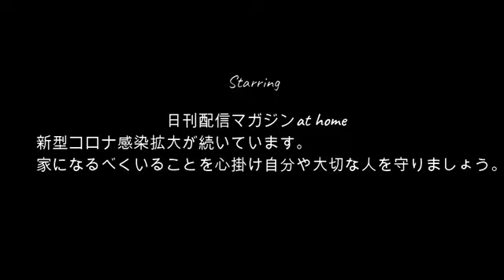【ぜろわんのいない世界】まゆ!!同居人とお酒について本音で語る11月13日